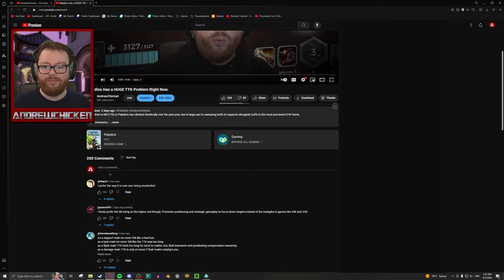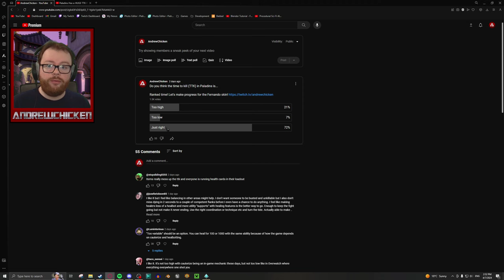Ok, I hear you. Let's talk some more!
Recently, AndrewChicken made his most controversial video of 2024. "Paladins Has a HUGE TTK Issue Right Now." is a video in which Andrew gives his opinion about the time to kill in Paladins being too high, which is not the same opinion as the majority of the player base! In this video, AndrewChicken addresses the overwhelming criticism of his opinion and discusses why, even if the current time to kill is good, it could be implemented in a much better and healthier way than it currently is.

⏰ Timestamps:
0:00 - Intro
2:07 - Addressing the Criticism
5:57 - Armor Plating is STILL a Problem
11:59 - How to Make the Current TTK More Fun
14:46 - Item Shop Disaster
15:46 - Addressing Supports
20:14 - Conclusion